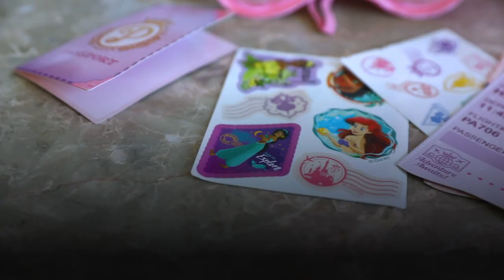This Disney Princess Play Suitcase can bring kids to a whole new world! | A Toy Insider Play by Play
Disney has a way of making adventures look so exciting. The princesses are always racing in pumpkin carriages or soaring to new heights above the world. Unfortunately, most of us don’t have access to a magic carpet, and plane tickets are outrageously expensive these days.

Lucky for us, the Disney Princess Style Collection World Traveler Play Suitcase from Jakks Pacific can take kids on an adventure right at home. It features 14 stylish pretend-travel necessities like headphones, a passport, hand sanitizer, an eye mask, a tablet, and a toothbrush. Kids can pack it all up in the pretty, pink suitcase that has wheels that really work.